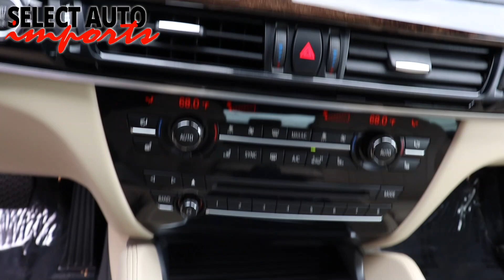#20616, 2017 BMW X6 xDrive 50i, Mineral White Metallic, Select Auto Imports in Alexandria, VA